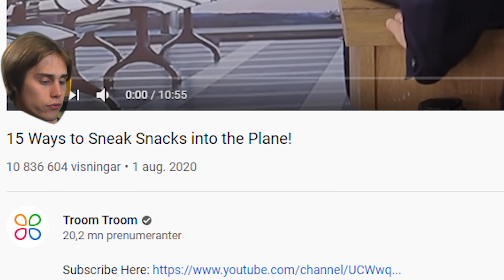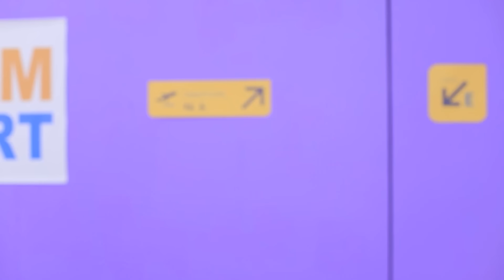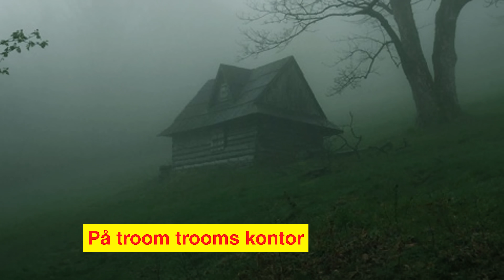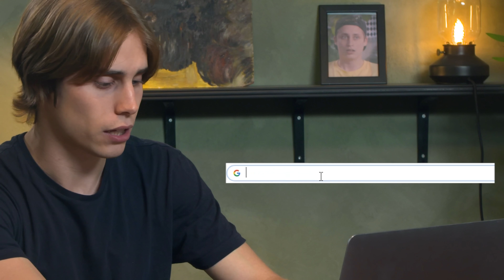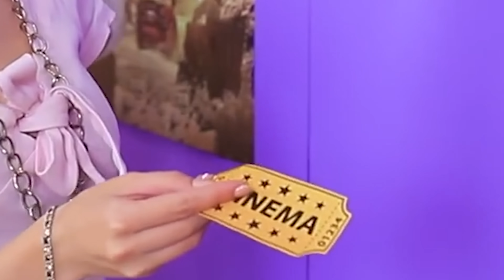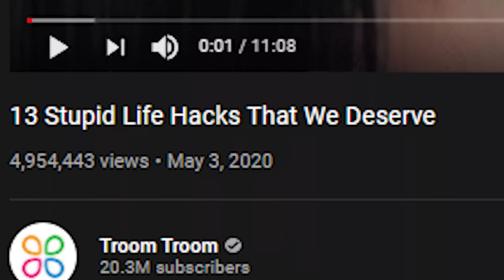66% LIFE HACKS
Victor har återigen hittat några Life Hacks som är så bra att dom helt enkelt måste kritiseras.
Denna gång är det Troom Troom som ska utsättas.